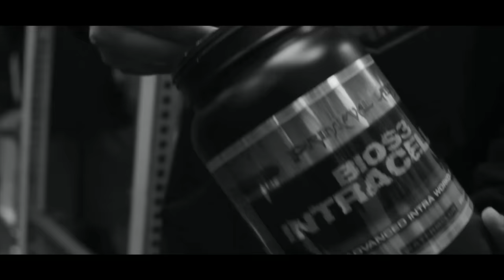Prep VLog 25 Eating In Jersey and Heading Home! (raw footage)